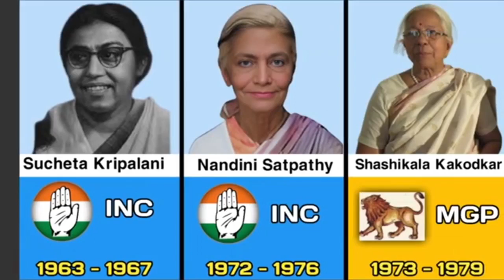Female chief ministers in India--SearchMe (All-in-one-dunia)